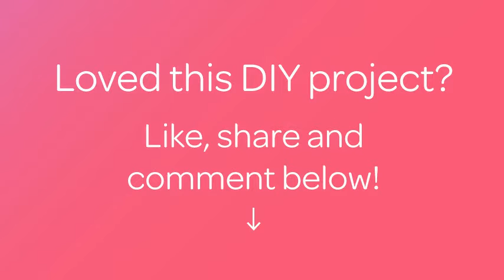Sew a Handy Pencil Case - DIY Style - Guidecentral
About this DIY project:
- Title: Sew a Handy Pencil Case

Supplies:
- Cotton fabric
- Filler (cleaning cloths)
- Zipper